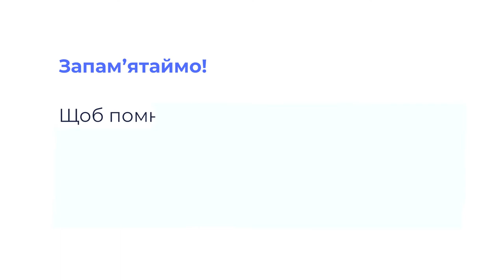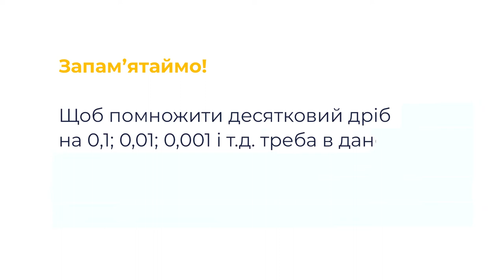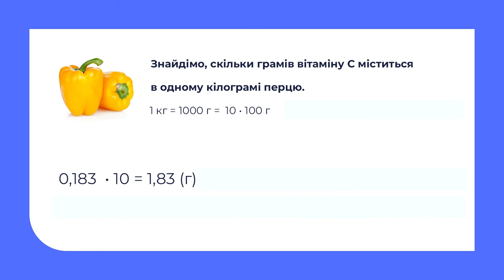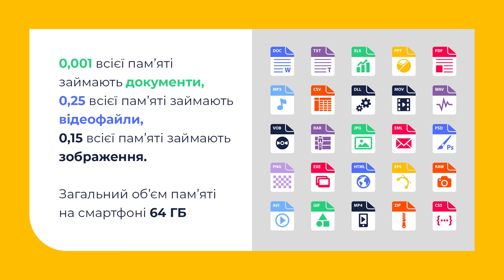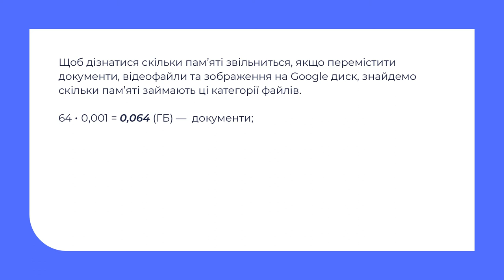Математика. Окремі випадки множення десяткових дробів